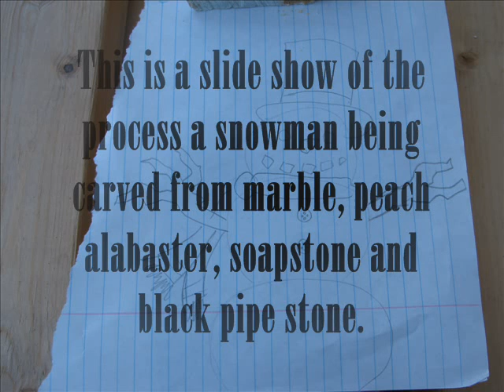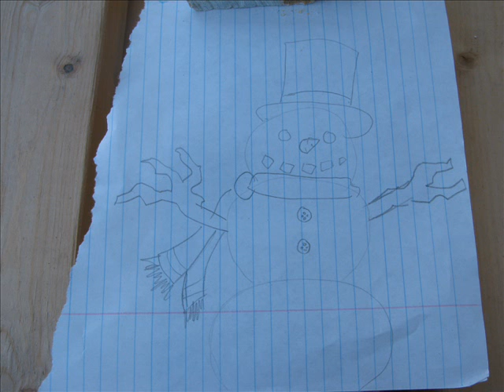marble carving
This is a slide show of a marble carving of a snowman from start to finish by Aboriginal artist Dave Zachary "The Man of Stone".  This snowman was carved from 4 different types of stone: white marble, soapstone, black pipe stone and peach alabaster.
If you liked the slide show please click the like button.  Thanks